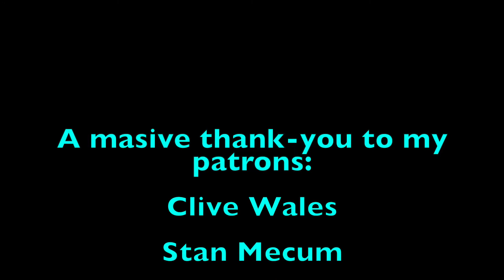Fitting the calorifier E18.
Fitting a new calorifier/water heater.